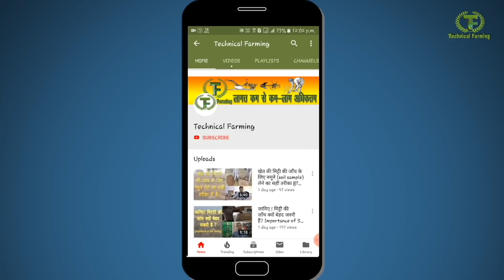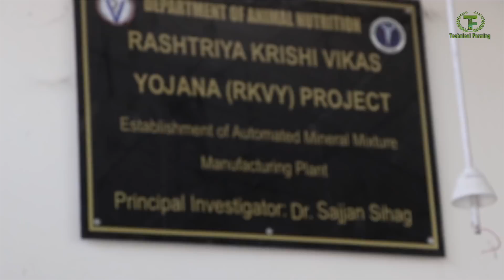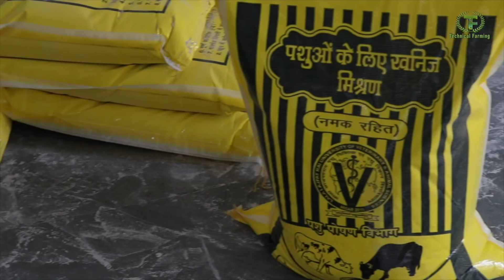5 रुपये रोज का ये खनिज मिश्रण पशुओं के लिए वरदान है || Original mineral mixture form LUVAS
Mineral Mixture is essential for milking cattle as well as other domestic cattle. Mineral mixture boosts up growth of cattle and prevent them from disease along with milk enhancement. Farmers should feed mineral mixture every day to their cattle. Original mineral mixture contains calcium, phosphorus, zinc, iron, manganese and cobalt. Only five rupees mineral mixture every day can do wonder.This mineral mixture can be obtained from LUVAS.
हर पशुपालक चाहता है की उसके पशु ज्यादा दूध दें, उनकी बढ़वार अच्छी हो और वो बिमारियों से बचे रहें। लेकिन ये तभी सम्भव है जब आप रोज अपने पषुओं को खनिज मिश्रण खिलाएं। रोजाना केवल 5 रू0 का खनिज मिश्रण कमाल कर सकता है लेकिन खनिज मिश्रण असली होना चाहिए।
असली खनिज मिश्रण में कैल्सियम फासफोरस जिंक जस्ता आयरन मेंगनीज और कोबाल्ट होता है ये सभी तत्व पशुओं की बढ़वार और उन्हे बिमारियों से बचाने के लिए जरूरी हैं साथ ही इनसे पषुओं के दूध में भी बढ़ोतरी होती है।